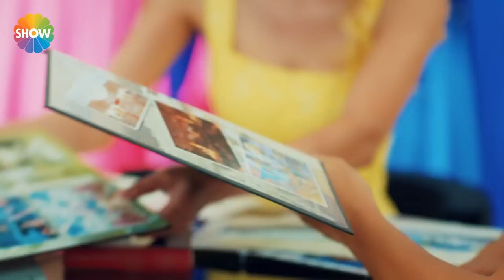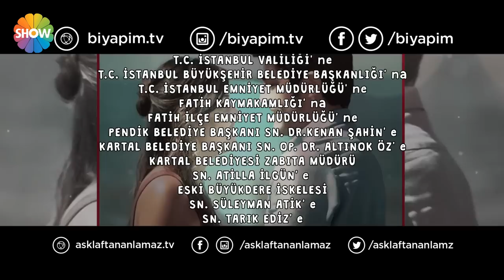Aşk Laftan Anlamaz 9.Bölüm ᴴᴰ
Yapım: Bi Yapım
Yapımcı: Burak Sağyaşar
Yönetmen: Müge Uğurlar
Senaryo: Nuray Uslu